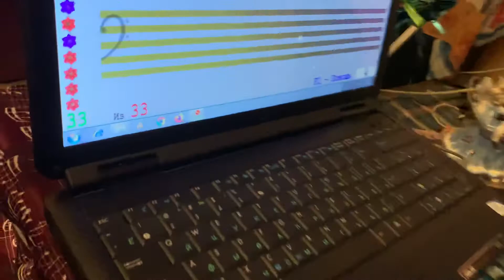Vasya. "Hey, Diddle Diddle" игра правой рукой наизусть с сольфеджированием